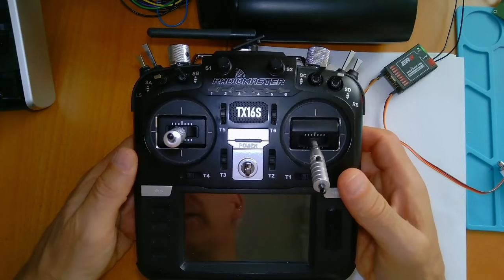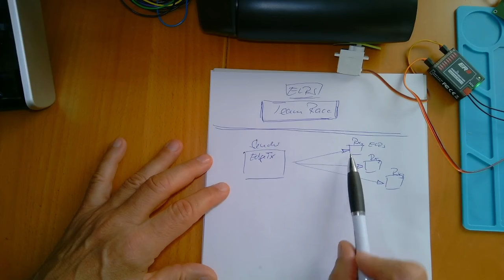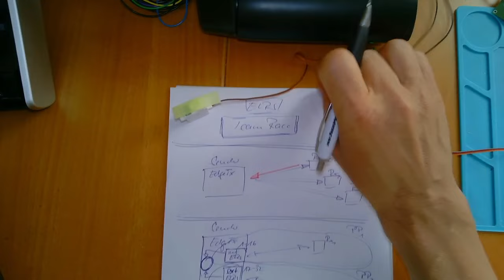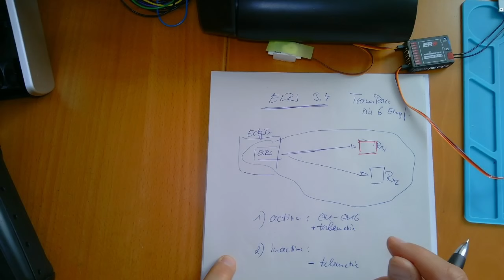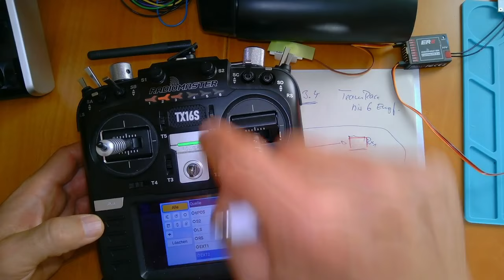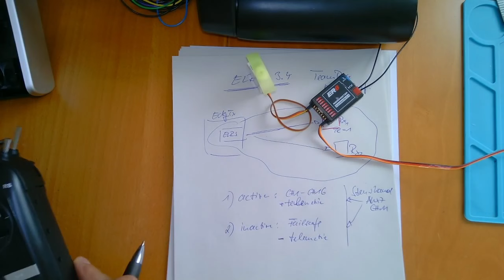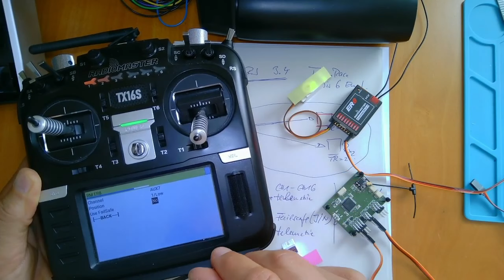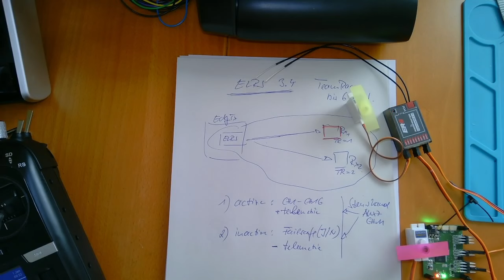OpenTx weekly Folge 121: Viele Modelle gleichzeitig